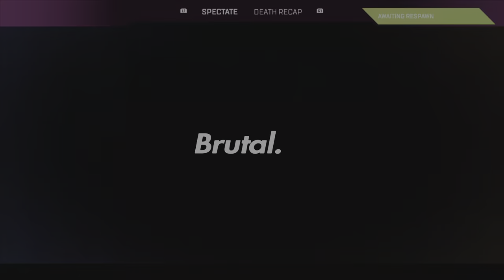Buffed Wingman Love - Apex Legends Season 19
Please excuse my friend's breathing. He needs oxygen to live!